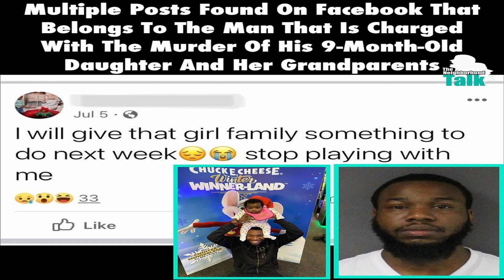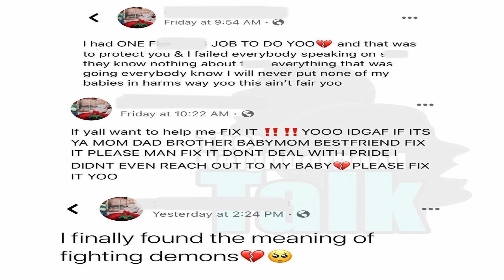Michael Sanders Charged After Killing Infant Daughter and Her Grandparents In NJ House Fire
Michael Sanders, 23, of Trenton, was charged on Monday with three counts of first-degree felony murder, arson and assault in the early Friday fire that killed three relatives, the Mercer County prosecutor said.

Sanders was arrested on Monday morning at a hotel in Plainsboro, Middlesex County, according to Mercer County Prosecutor Angelo Onofri.

Multiple surveillance cameras  placed Sanders at or near the scene of the fatal fire shortly before and after, as well as of the suspect returning to his home in Trenton, Onofri said.

Text messages and witness accounts also allegedly made Sanders a suspect, the prosecutor said.

All requested content removal will be removed within 48 hours!